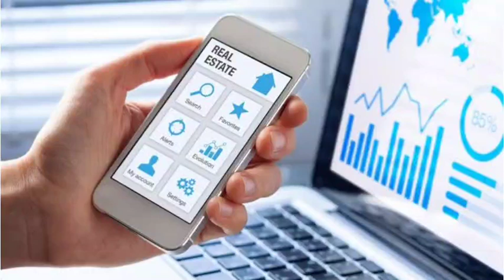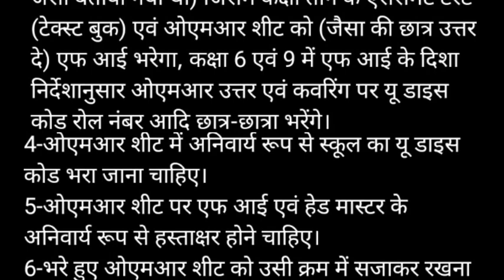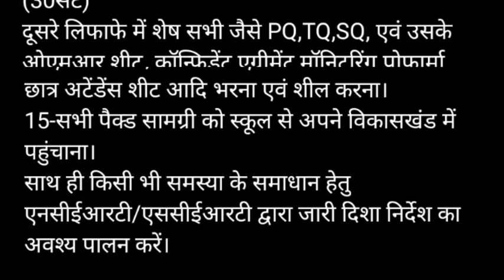SEAS विशेष:सभी प्रशिक्षु/फील्ड इन्वेस्टिगेटर हेतु आवश्यक दिशा निर्देश